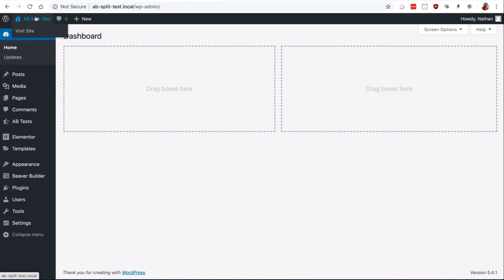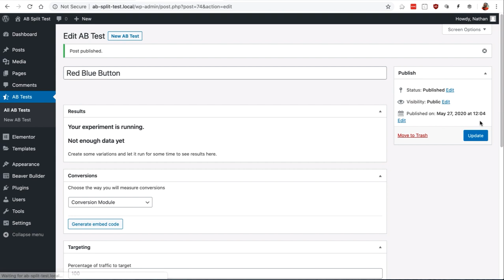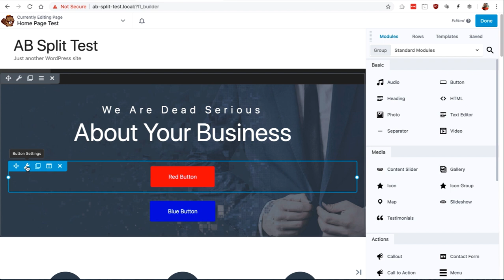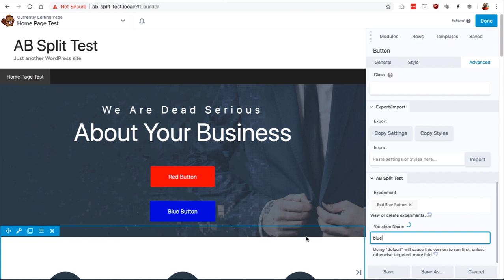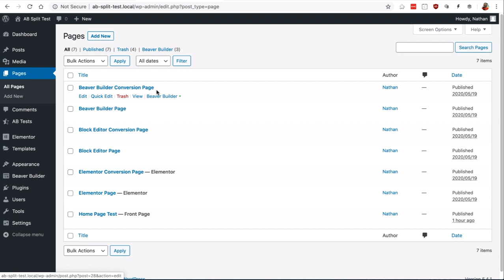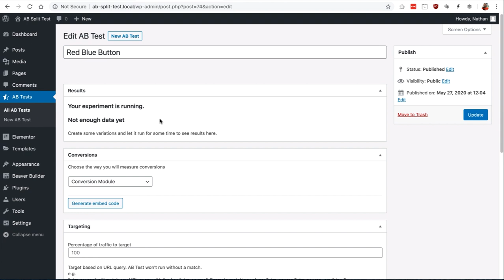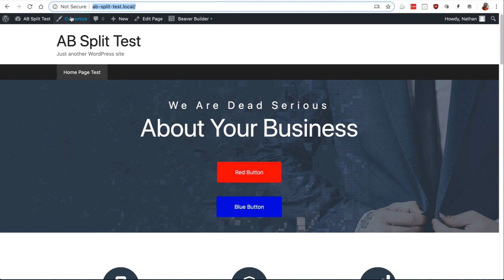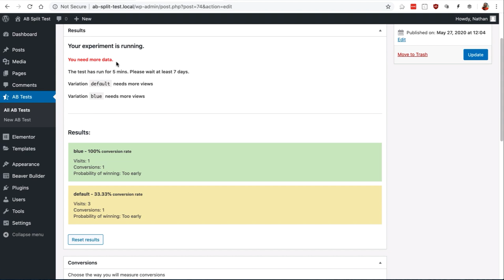Set up an AB Split Test of a Button with Beaver Builder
Learn how to set up an AB Split Test on a Button in a Beaver Builder page with the AP Split Test WordPress plugin.

Remember that you are not limited to buttons, you could do this on any element on your Beaver Builder page, plus if you're an Elementor or WordPress Block Editor user, you're in luck, the process is exactly the same for those too!

and get a free 3 day demo